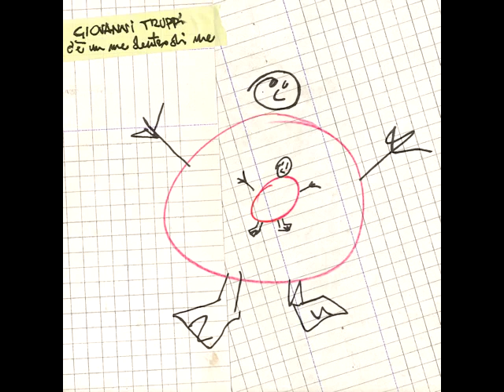Giovanni Truppi - Mario (niente da dimenticare)